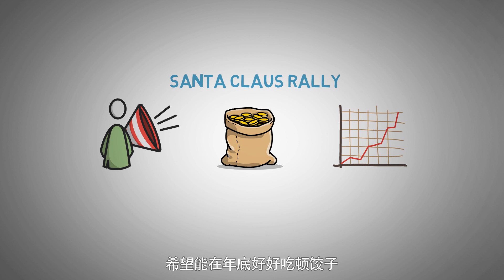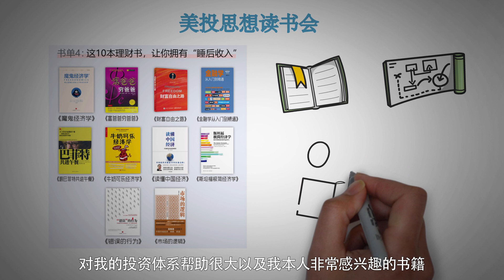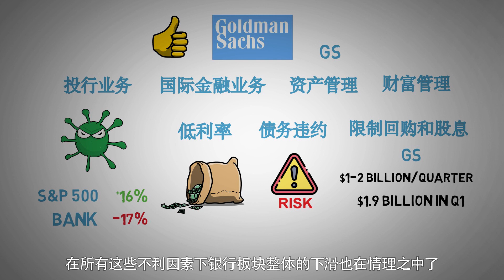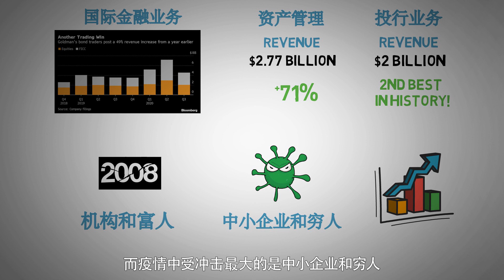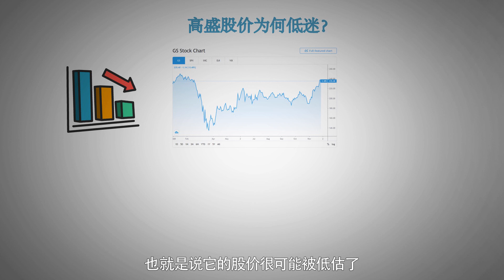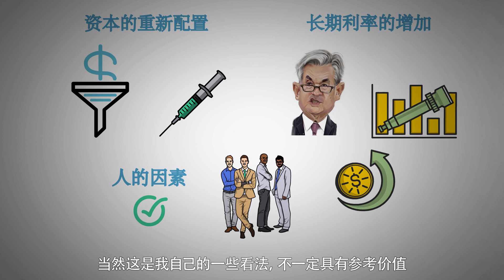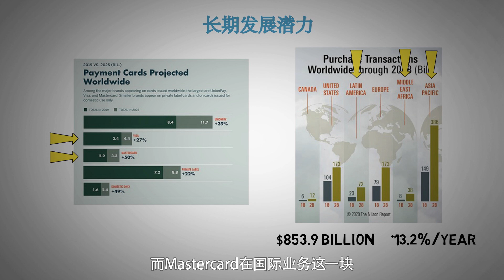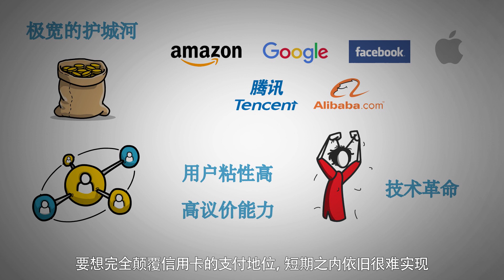12月美股，多方势力角力，担忧升级！夹缝中，出现难得长期投资机会，不可错过！| 高盛GS & Mastercard MA深度分析